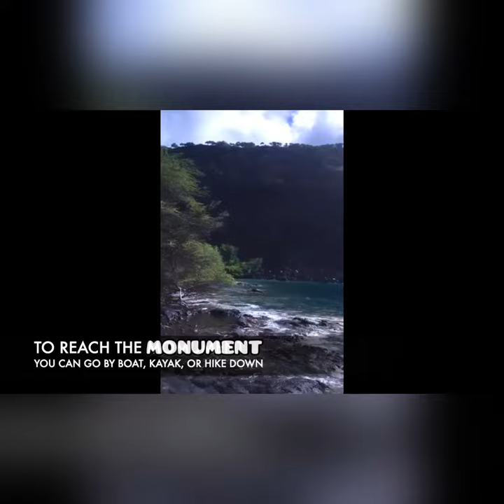Adventure time HAWAII CAPTAIN COOK MONUMENT HIKE (BIG ISLAND)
It's Adventure Time. Todays journey is going to HIKE Captain Cook Monument. To get there you need to go by a boat, paddle with a kayak, or like us we went hiking to get there. Either way, its an adventure  . Because by boat or kayak you get to see the beautiful coast before going to the monument. Now, Hiking on the other hand, you get to experience an interesting trail. It feels like being in the JUMANJI movie. Just saying.
    Anyways the Hike is about 4 miles. Theres no parking lot by kealakekua bay but the side of the road. Make sure you don't park in a no parking zone. Its easy going down the trail, but coming back up is the challenging part. Just be steady and take your time coming up.
    So Plan how you gonna spend the day because at the monument has a beautiful sight where people snorkel as well. its so beautiful. YOU HAVE TO BE THERE TO BE THERE. you'll know what I mean. Anyways enjoy the video.

Thanks for checking Quiet Monkey on YOUTUBE.

#360 selfie stick